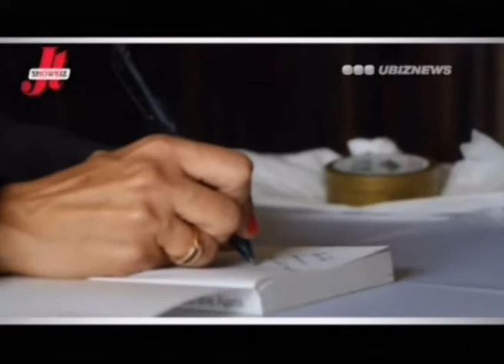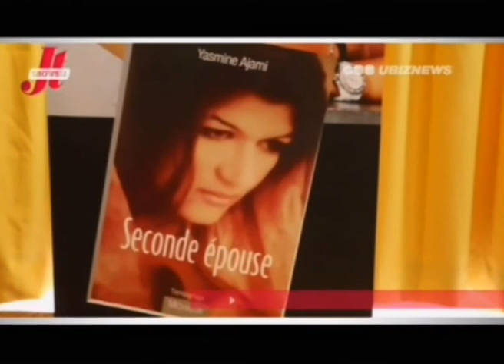Ubiznews / JT du Showbiz - A la Une: Yasmine Ajami auteur du livre seconde épouse